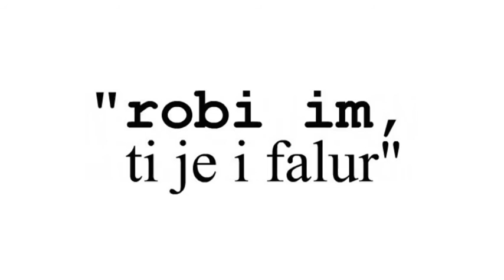O Zot më fal!